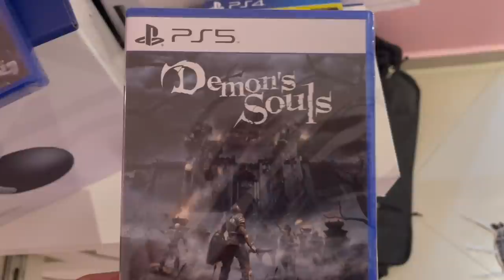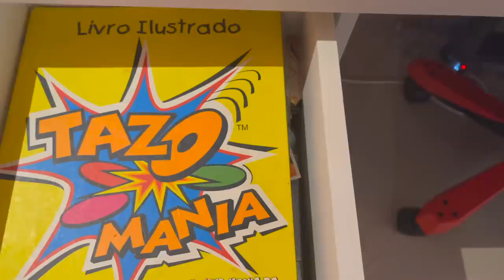MC KEVIN FEZ CHURRASCO NA MANSÃO MAROMBA